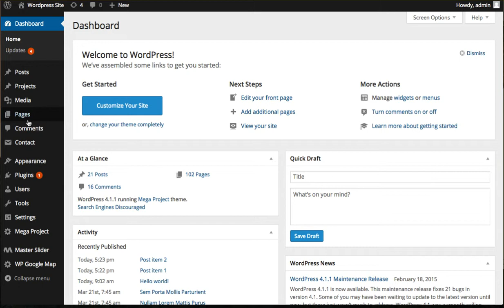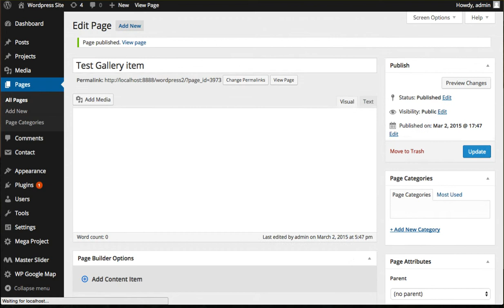Mega Project - Creating Gallery